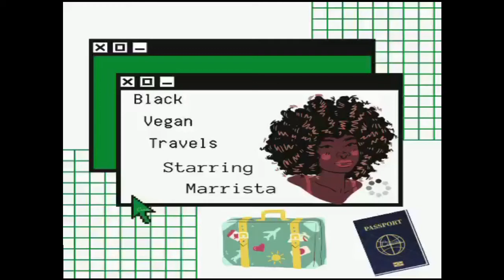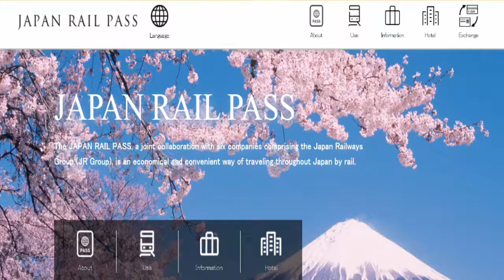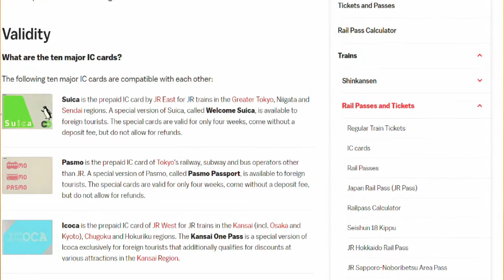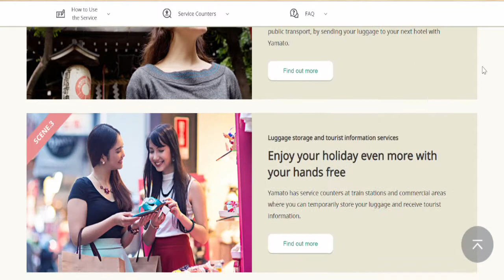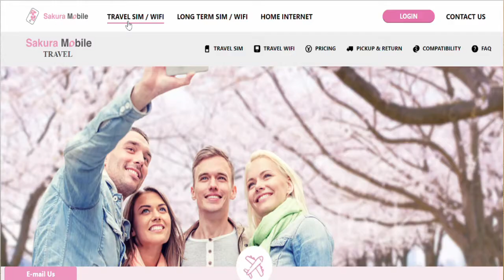Basic Tips for Your Next Japan Trip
We get a lot of questions about travel tips for Japan, so today we’re sharing 5 basic tips for your first or next trip to Japan. We’ll be sharing more videos like this for the places you want to see, so be sure to subscribe to the BVT channel to get notified and show the like button some love while you’re down there too. We look forward to helping in any way that will make your trip easier and more enjoyable.

📶Travel Pocket WiFi & SIM Card - Pocket WiFi & SIM Card Rental Japan - Sakura Mobile

It's where we’ll share videos and pictures of the food we make and the adventures we have together!

🌸Let's grow together, try new experiences, and taste delicious foods. We'd love to see comments and suggestions for foods you'd like to learn about or locations you’re interested in seeing.

                  Beyond Earth – Alon Ohana
                  Telescopes – Glories